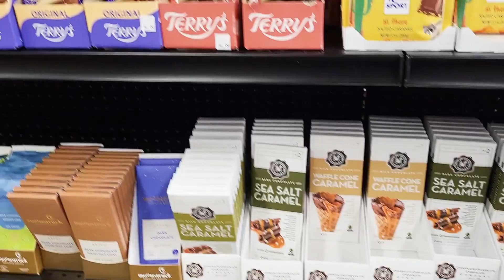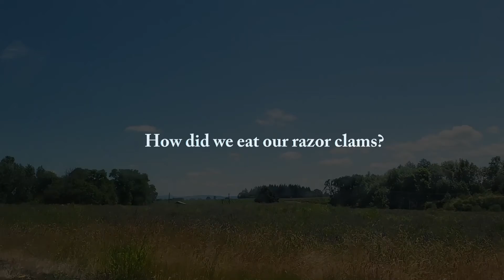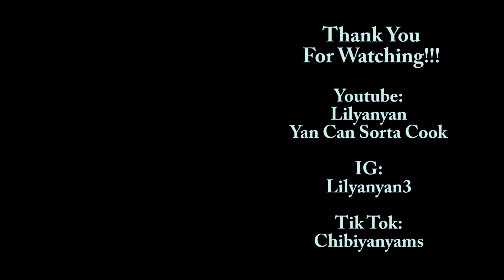Seaside 2022 | Yan Travels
Wow, I haven't been to Seaside in a long time and it was my first time getting up at 6am just so we were at low-tide to dig razor clams! I hope you can visit Seaside, Oregon like I did! It was cloudy but it was not too hot or cold. On a side note, I'd rent a van or a bigger car as the road to Seaside can be windy. We had a small car and it was quite bumpy at times :)

Yan Travels is not as active due to Covid but I hope when things get better I can explore- both near and far!